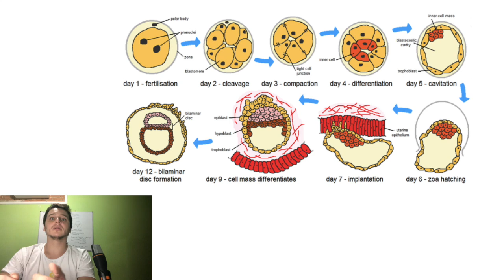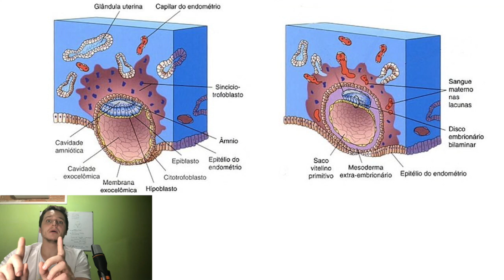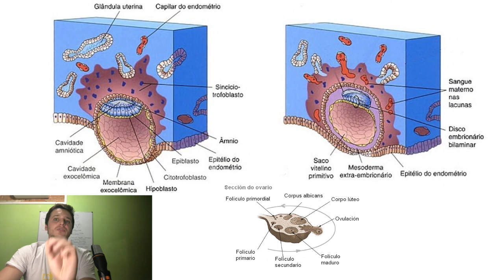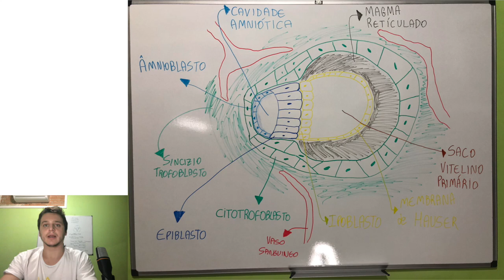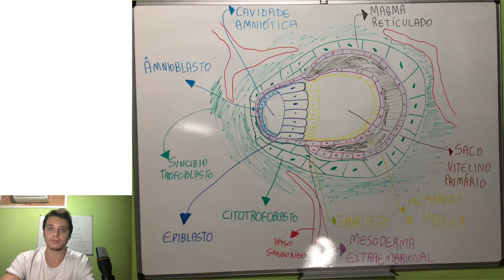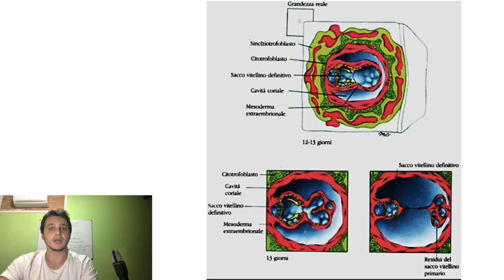Nidação (Implante do Embrião no Útero). Aula 15 | Curso de Embriologia | Medicina passo a passo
Copyright:
01)
Description English: Stem cells are able to change and transform into other types of cells found in the body. This process is cell differentiation and is in charge of the development of all of the cells in one’s body. This means that stem cells can differentiate into muscle cells, fat cells, bone cells, blood cells, nervous cells, epithelial cells, immune cells, sex cells, and more.
Author Haileyfournier

02)
Descrição Bosanski: Izvor pluripotentne matične ćelije od embriona u razvoju.
Magyar: Pluripotent, embryonic stem cells originate as inner mass cells within a blastocyst. The stem cells can become any tissue in the body, excluding a placenta. Only the morula's cells are totipotent, able to become all tissues and a placenta.
Македонски: Пат на настанување и изолирање на матичните клетки.
Srpskohrvatski / српскохрватски: Razvojne mogućnosti totipotentne i pluripotentne embionalne ćelije.
Српски / srpski: Развојне могућности тотипотентне и плурипотентне ембионалне ћелије.
Sunda: Sél sirung émbrionik pluripotén salaku sél massa jero dina blastosis. Sél sirung bisa jadi jaringan naon baé dina awak, iwal bali. Ukur sél morula nu totipotén nu bisa jadi sagala rupa sél kaasup bali.
ไทย: ภาพแผนผังสเต็มเซลล์.
中文：胚胎幹細胞(Embryonic Stem Cells)起源於囊胚(Blastocyst)內部細胞(Inner Mass Cells)，為多能幹細胞，它可以成為任何組織，但不包括胎盤。只有桑椹胚(Morula)的細胞是全能的，可以成為所有組織或胎盤。 .
Origem From English Wikipedia. Original description page is/was here.

Comment: The source of pluripotent stems cells from developing embryos. Original work by Mike Jones for Wikipedia.

03)
Description English: Derive from File:HumanEmbryogenesis.svg, with some minor modifications.

04)
Description English: The first few weeks of embryogenesis in humans. Beginning at the fertilised egg, ending with the closing of the neural tube.
References
 • stage 10 from Larsen WJ (1993) Human Embryology and Gilbert (2006) Developmental Biology (Fig 11.34)
Source SVG version of .

05)
Description Português: Implantação do blastocisto - Modificado de MOORE, K. Embriologia Básica. 8ª Edição. Elsevier, 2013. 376p.

06)
Description English: ovarian follicles developement (correct) labelled in Galician